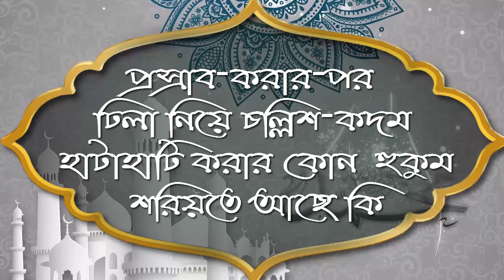প্রস্রাব করার পর ঢিলা নিয়ে চল্লিশ কদম হাটাহাটি করার কোন হুকুম শরিয়তে আছে কি ᴴᴰ┇শাঈখ মোশাররফ হোসেন